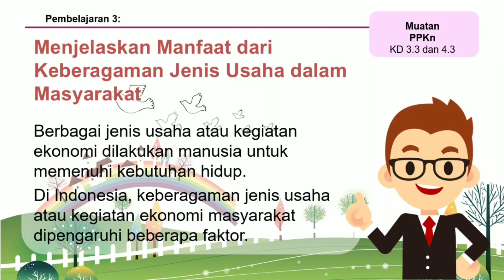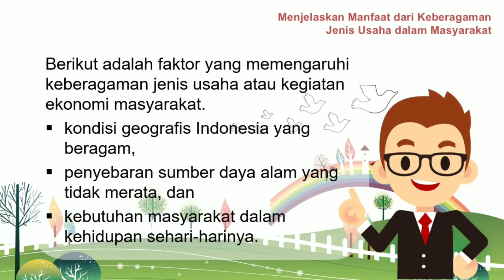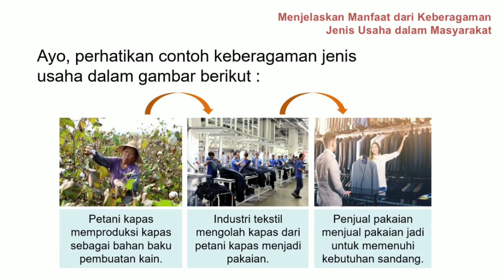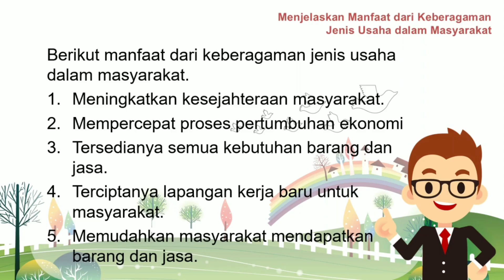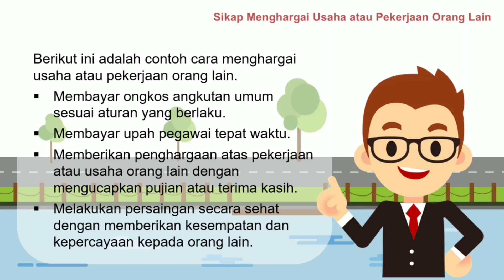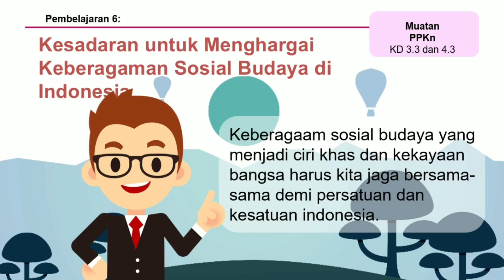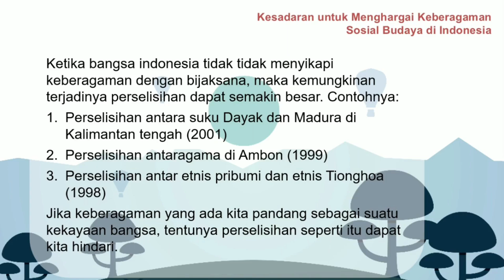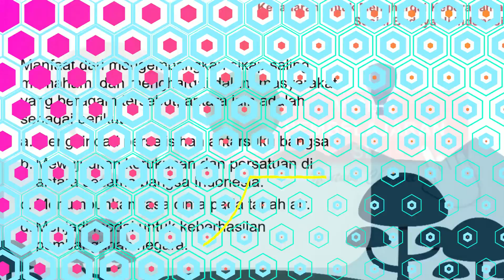PPKN TEMA 8 SUB TEMA 3